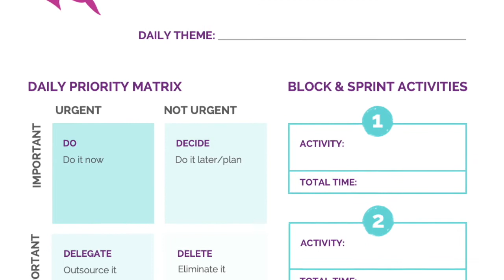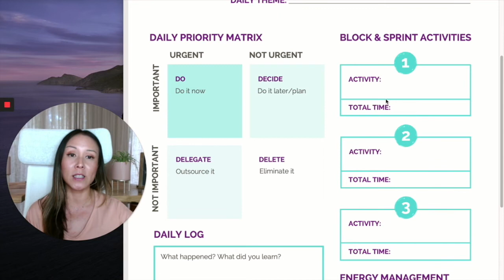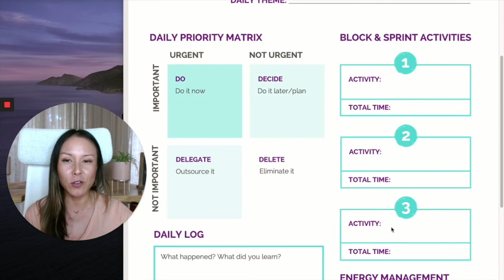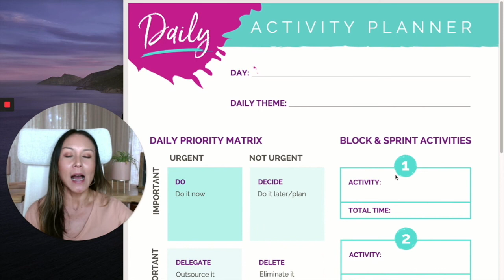Choosing Priorities for Faster Goal Achievement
Deciding what to prioritize and focus on in your business is an important skill all entrepreneurs need.  Knowing the right actions to take to make progress towards your goals will ensure you're not wasting time doing things that don't move the needle for your business.

🚀MENTORSHIP WITH LYDIA to Launch Your Dream Business in 90 Days